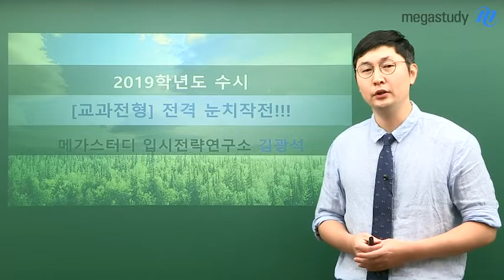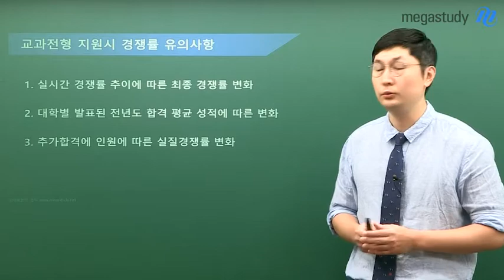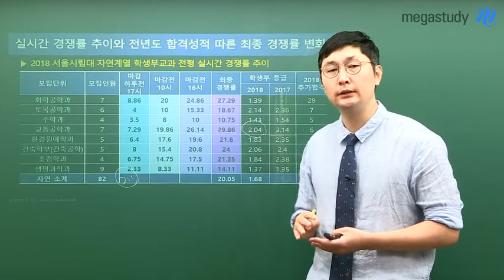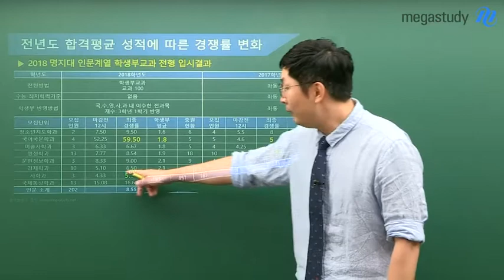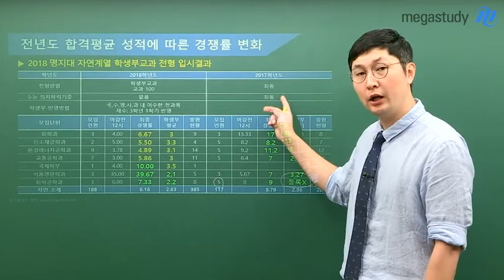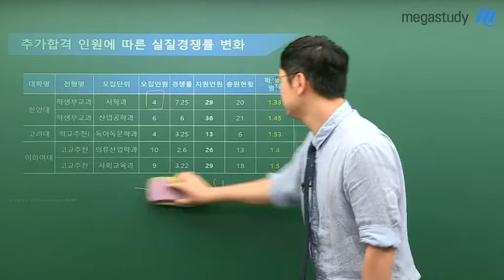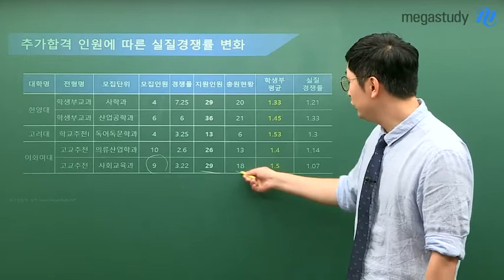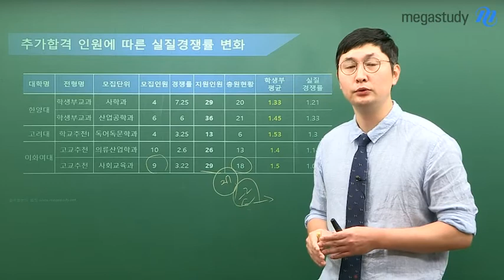[메가스터디] 교과 전형 - 전격 눈치작전!!!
- 교과 전형에서 눈치작전이 필요한 이유 제시
- 메가스터디 대입컨설팅센터 김광석 대표수석연구원